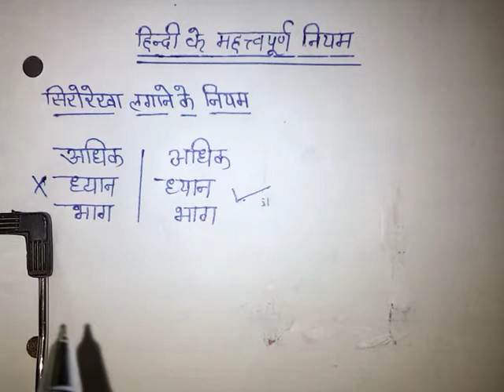शिरोरेखा लगाने के नियम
Hello dosto mera nam om Prakash h Apaka hmare you tube channel per svagat h es video Mai btaya gya hai ki Aap hindi kaise sudh likhe. hindi shudh kaise bole. hindi shudh kaise kare. sudh hindi kaise likhna sikhe. sudh hindi kaise likha jata hai. sudh hindi kaise likha jata hai btaiye